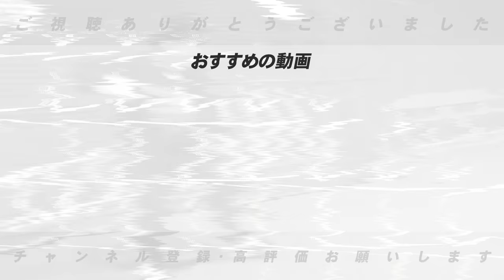【中日キャンプ】『この選手は期待できる!!』高木豊が北谷キャンプで見た注目選手は？中田翔・中島宏之らの加入で若手の意識に変化が！立浪監督・片岡コーチと話した今年のドラゴンズ展望は…【プロ野球】